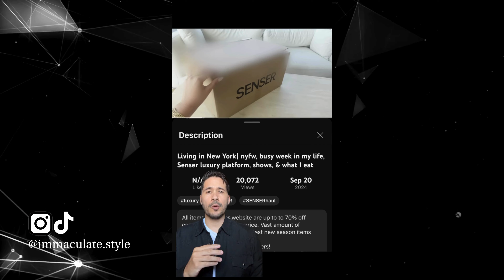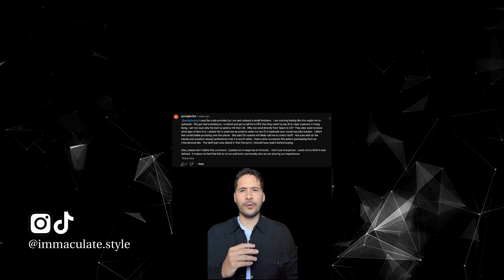Is Senser, The Luxury Fashion Shopping App A Scam?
Senser is a new luxury fashion shopping website that allows customers to purchase luxury items at a discounted price. However, when prices seem too good to be true, they usually are. So I’m curious if anyone has ever shopped on Senser and what was your experience like?